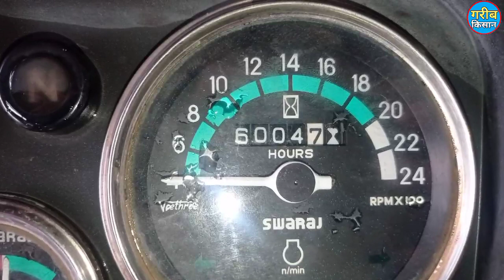Bikau hai Sawraj 855 Fe__ Model 2014__₹180,000____55 HP catagory__ New Tractor for sale